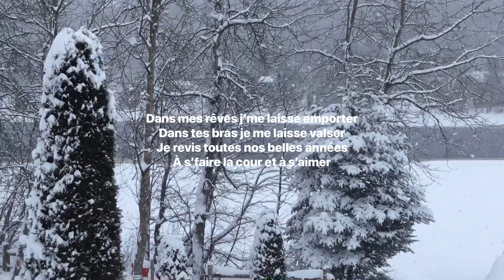TU ME MANQUES TELLEMENT!